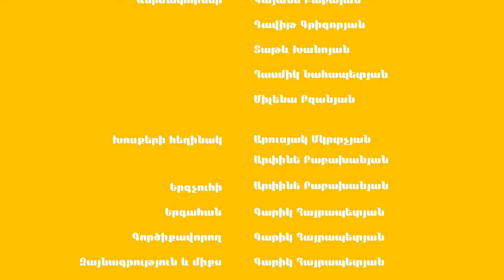Երթևեկության կանոններ/ Ժեստերի լեզվով թարգամանությամբ/With sign language translation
Անիմացիան ստեղծվել է  «Մուլտարտ +»  ընկերության կողմից
Բեմադրող ռեժիսոր՝   Արթուր Միքայելյան
Գլխավոր բեմադրող նկարիչ՝  Հասմիկ Նահապետյան
Նկարիչ - ձևավորող՝  Գևորգ Ընծա Բաբախանյան

Բեմադրող նկարիչներ՝
Դավիթ Գրիգորյան
Գայանե Բաբայան
Տաթև Խանոյան

Իլյուստրատորներ՝
Բելկա Բաբայան
Տաթև Խանոյան
Դավիթ Գրիգորյան

Անիմատորներ՝
Գայանե Բաբայան
Հասմիկ Նահապետյան
Միլենա Բզանյան
Դավիթ Գրիգորյան
Տաթև Խանոյան

Խոսքերի հեղինակ՝   Արուսյակ Մկրտչյան, Արփինե Բաբախանյան
Երգչուհի՝ Արփինե Բաբախանյան
Երգահան՝  Գարիկ Հայրապետյան
Գործիքավորող  ՝ Գարիկ Հայրապետյան
Ձայնագրություն և միքս ՝ Գարիկ Հայրապետյան
Ժեստերի լեզվով թարգմանիչ՝     Զուբեյդա Մելիքյան

Նախագծի  հեղինակ ՝  Արփինե Բաբախանյան
Նախագծի  համակարգող՝    Վարդուհի Կարապետյան

ԲԱԺԱՆՈՐԴԱԳՐՎԵՔ ՄԵՐ ԱԼԻՔԻՆ և դիտեք   որակյալ և ուսուցողական հայկական  անիմացիոն ֆիլմեր:

Անիմացիոն ֆիլմերը  ստեղծվել են  «Հասարակության իրազեկության բարձրացում անիմացիոն ֆիլմերի միջոցով»  ծրագրի շրջանակներում, որն իրականացվել է Հայ Միասնության Խաչ ԲՄՀԿ-ի կողմից  «ԱՄՔՈՐ Հայաստան»  բարեգործական հիմնադրամի ֆինանսավորմամբ։